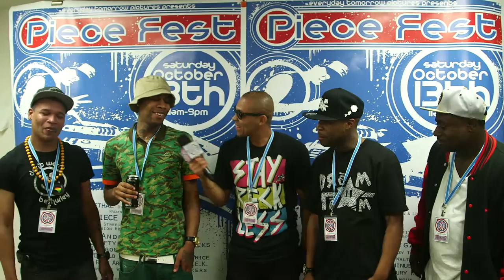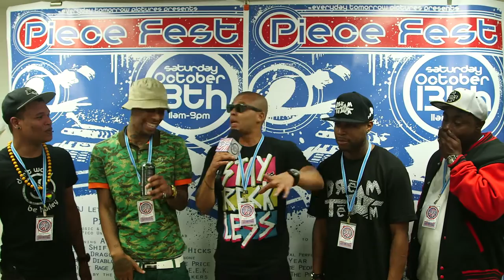G.E.E.K. Interview by Kev Hicks | Piece Fest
Welcome to LA's MUSIC & STREET-ART FESTIVAL featuring a Graffiti Battle! We are bringing together some of LA's hottest new bands and most talented street artists to celebrate this burgeoning artistic movement. At the event, we'll also be filming the pilot for a competition show about Street Art featuring celebrity judges, hosts, & performers. Our performers include DJ Lethal of House of Pain & Limp Bizkit, Andre Legacy, Mickey Avalon, Shifty from Crazy Town, Kev Hicks, Year of the Dragon (x-members of Fishbone), Danny Diablo, DJ C-Minus, Patience Price, YFY, Rage Area, The Public Trust, Luxury Kills, G.E.E.K., & many more.
About 'The Chosen One' TV Show: From Executive Producer David Arquette comes a graffiti based Battle created by world famous graffiti artist Kelly 'Risk' Graval & Corin Nemec currently titled 'The Chosen One'. TCO is a Street Art competition that challenges two or more artists to incorporate a Major Commercial Brand, the pilot shall be Java Monster's Logo, in a mural using their specific style. The competition will take place at Piece Fest, modeled after other Street Art & Music Festivals. There will be live performances, merchandising booths, food trucks, a public art wall, as well as an art gallery featuring World Renowned Graffiti Artists. At the end of the ten-hour event a Panel of Celebrity judges from the Arts, Entertainment, and Advertising industries will crown one of the artists THE CHOSEN ONE. Judges include Luke 'The Dingo' Tremabth representing the Monster brand, David Faustino, Seth 'Shify' Binzer, Peter Mays (Executive Director of the Los Angeles Art Association), & Kelly 'Risk' Graval. A special appearance will be made by Graffiti Artist Seen who will be interviewing our competitors during the Battle. The two competitors battling will be OG Abel vs. Australia's the Massive to become TV's Chosen One.